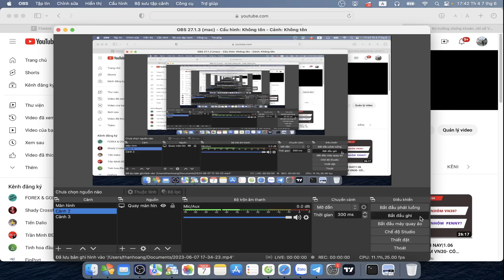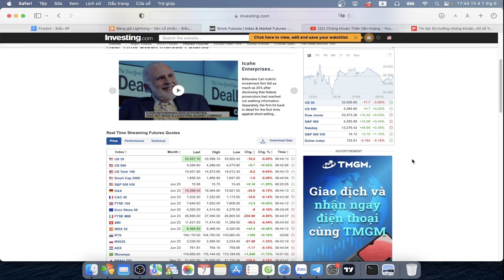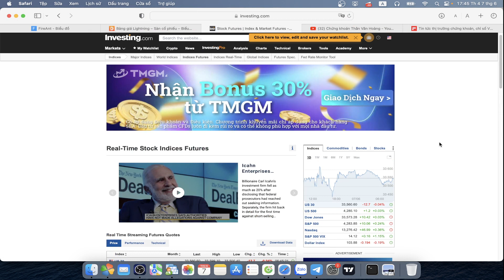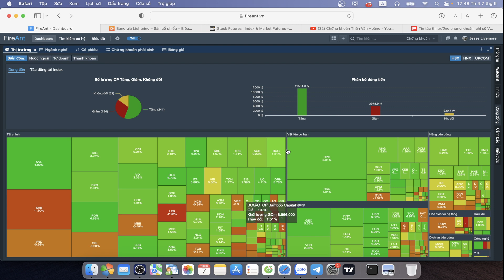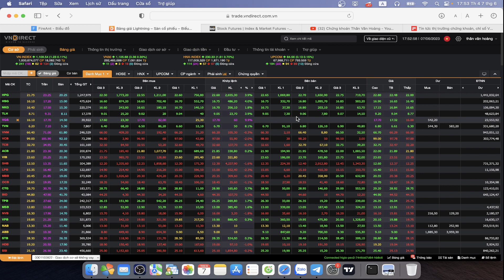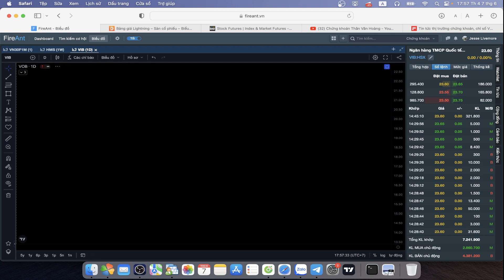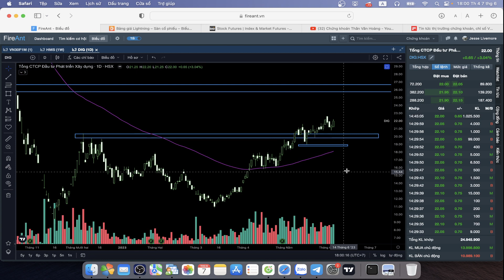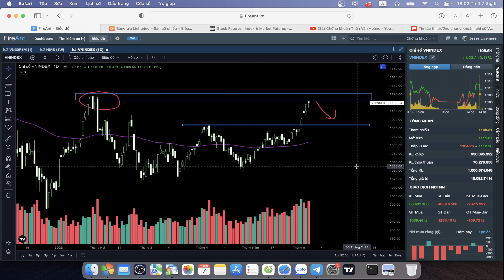NHẬN ĐỊNH THỊ TRƯỜNG 07/06 | DÒNG TIỀN TỪ NHÀ ĐẦU TƯ CÁ NHÂN QUÁ MẠNH | ĐÁNH GIÁ NHÓM THÉP- CÓ SÓNG?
NHẬN ĐỊNH THỊ TRƯỜNG| DÒNG TIỀN TỪ NHÀ ĐẦU TƯ CÁ NHÂN QUÁ MẠNH- ĐÁNH GIÁ NHÓM THÉP- CÓ SÓNG?
📶 HỆ THỐNG TƯ VẤN ĐẦU TƯ CHỨNG KHOÁN: MR. HOANG BOBO